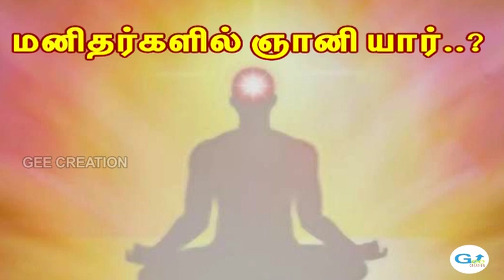மனிதர்களில் ஞானி யார்..? குட்டி கதை.. / Philosophy & Devotional / The Inner Faith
மனிதர்களில் ஞானி யார்..? குட்டி கதை.. / Philosophy & Devotional / The Inner Faith / எல்லாவற்றையும்  துறந்தால்  ஞானி ஆகலாமா?